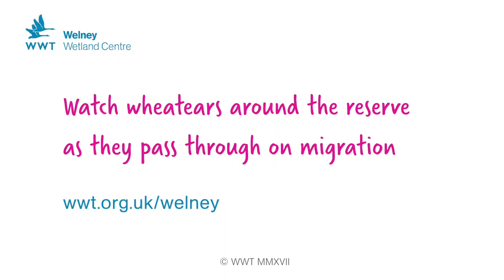WWT Welney - Wheatear - April 2017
Footage by Bob Ellis & Kim Tarsey
Edited by Bob Ellis